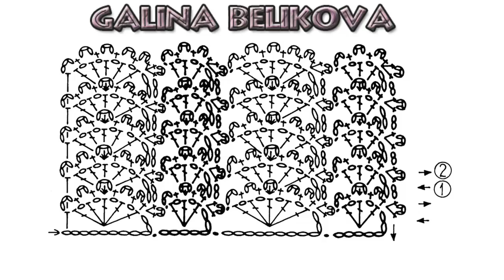Узор Кудрявые полоски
Узор Кудрявые полоски вяжется по принципу ленточного кружева и состоит из полос, которые выполняются последовательно и присоединяются к уже готовому полотну.